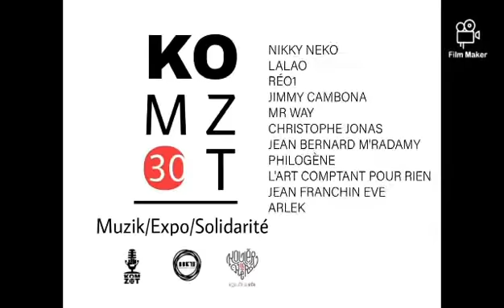KOM ZOT30 Expo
Du 12 au 29 novembre 2021 retrouver l’expo Kom Zot30 à Lafriche au Port 97420. Les titres du nouvel album de Kom Zot vus par des peintres, sculpteurs et photographes du collectif BBK73 Dalons La Pintir. Une expo proposée par ces onze artistes reunionnais et composée de plus de  30 œuvres: toiles, photos et sculptures qui feront l’objet d’une vente aux enchères dont une partie des gains seront au profit de l’association Koulèr Lo Kèr.